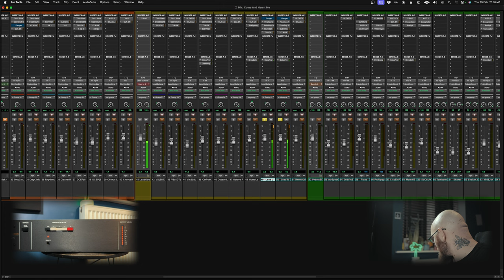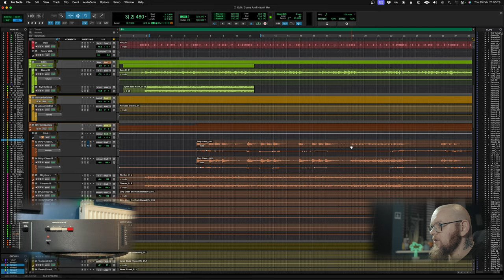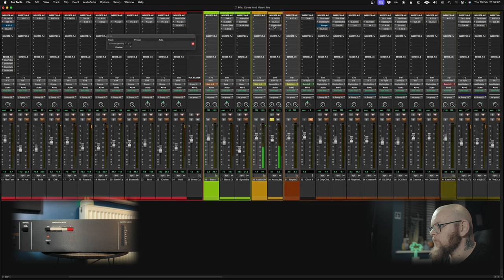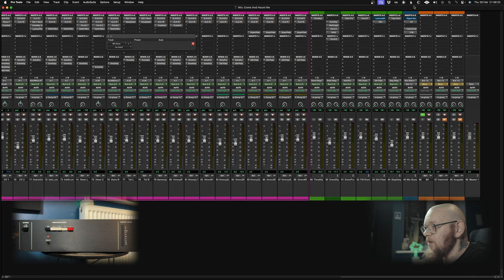Klark Teknik BBD-320 Review - As Bad As Every Other Klark Product?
We all know Klark Teknik don't have a great reputation for producing quality equipment but maybe they can turn things around with the BBD-320? Their recreation of the infamous Roland Dimension D.

Join me today to find out!

Timeline:
00:00 - Intro
00:52 - Lead Electric
02:35 - Acoustic Guitar
04:47 - Mix Bus
05:39 - Final Thoughts